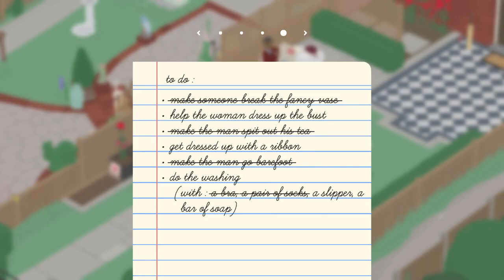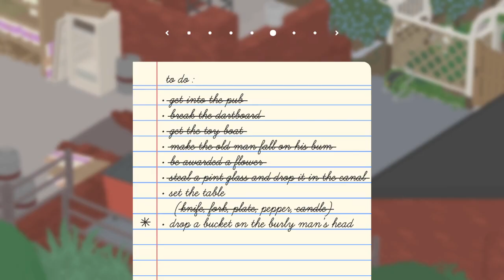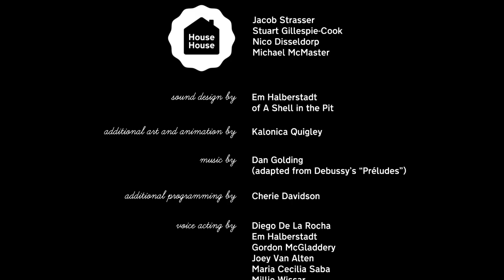Untitled Goose Game!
HOOOOOOOOONK!

just some pure gameplay snippets, I tried to include everything on the to-do list as well as some "secret" ones too -  I missed a couple but I hope you enjoy my goose shenanigans anyhoo!